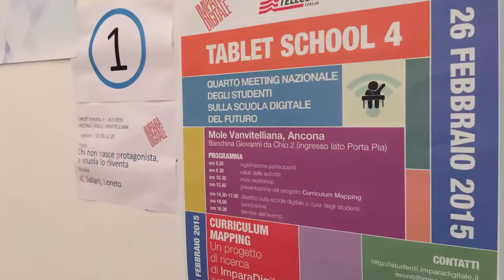Tablet School 4 Ancona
Tablet School 4 Ancona   26 febbraio 2015
Mole Vanvitelliana, Ancona